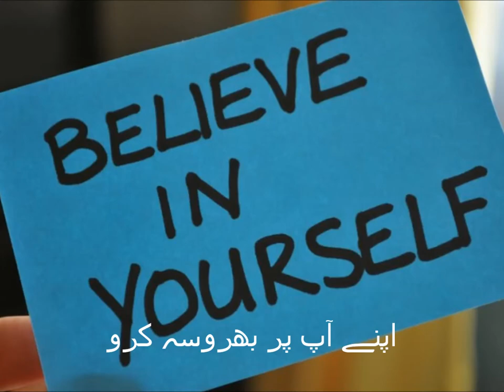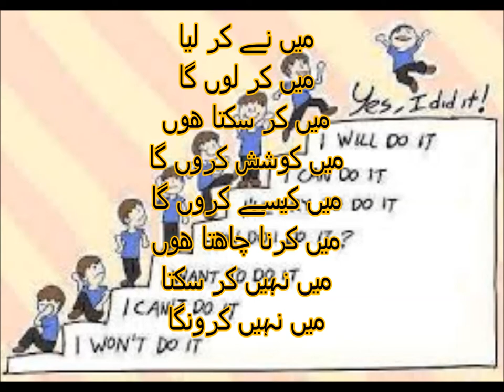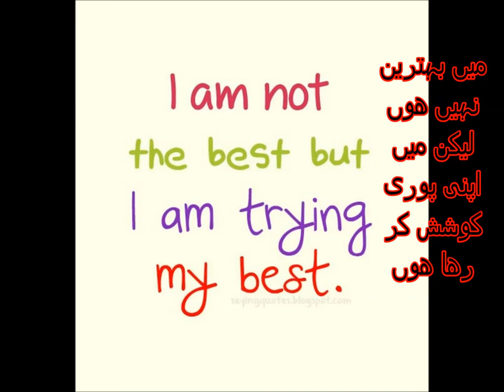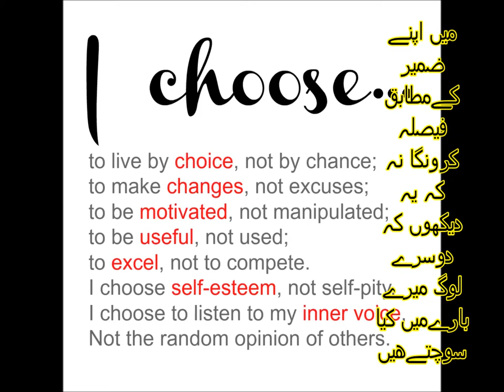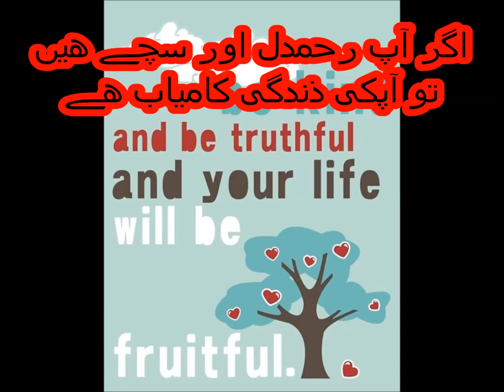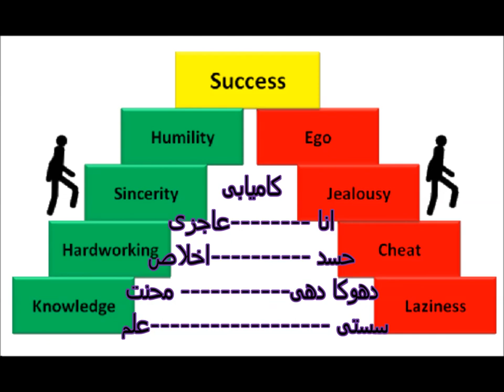کامیاب بچوں کی عادات کیسی ہوتی ہیں؟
Adopt can do attitude
In this video you learn basic good habits. Because Urdu is our national language, but mother tongue is different. Content is explained in simple way with meaning of difficult words according to need of kids and beginners. Moral lessons in the content are also explained. no need for tuition. One can videos on all subjects from class 1 to class 5 including Urdu, English, Math and science. you can find us on Facebook page Pakistan home school  and website pakistanhomeschool.com.